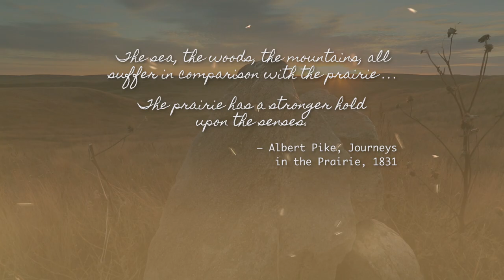Introducing the Northern Great Plains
Discover North America’s living prairie, and learn about WWF’s efforts to protect habitat, restore wildlife, and support the communities that call this place home.

(Days Edge Productions)